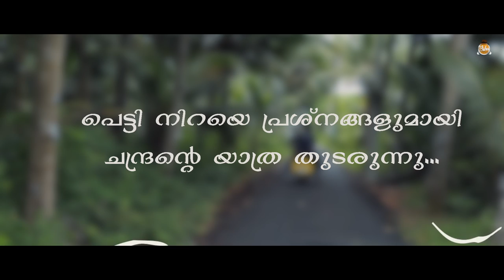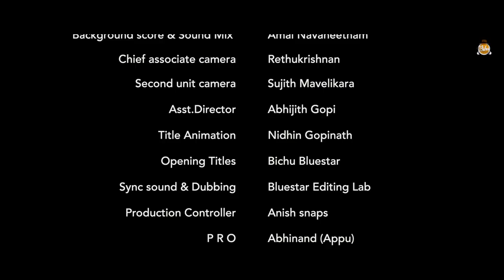കളഞ്ഞു പോയ "സാധനംകയ്യിലുണ്ട് "ജലജ ഗാരേജ്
Concept :  Anish Kavil

Background Score & Sound Mix : Amal Navaneetham

Second Unit Camera : Sujith Mavelikara

Ass.Director  : Sarath Sasidharan

Chief Associate Camera : Rethukrishnan

Asst.Camera  : Abhijith Gopi

P R O      :  Abhinand

Production Controller : Anish snaps

Stills & Posters : Akhil satheesh

Cast

chetak chandran : Anish kavil
chandran's Ass.   : sarath sasidharan
Ammavan              : Satheesh Raghavan
SI of police.         : Rajesh Rajamouli
Sudhi                     : Prince Alex
sudhi's wife.        : Swathy Sathyan
Arun                      : Arun
Sruthi                   : Aishwarya
Satheeshan         : Kannan
Driver                  : Ambady
Driver 2.             : Sandeep
Driver 3.             : Syam kallada
Photographer.   : Akhil satheesh
sankunni maman : Vinod S Nambeeshan
kadakkaran.        : Binu

* ANTI-PIRACY WARNING *